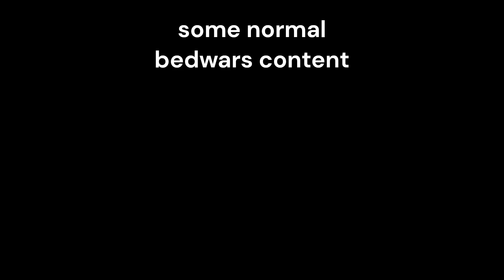some normal bedwars content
normal bedwars stuff